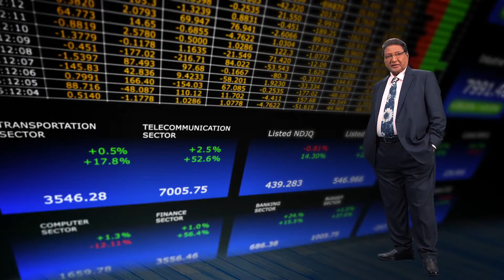Bharti Share Market TVC DEMAT ACCOUNT Marathi HD 1 min